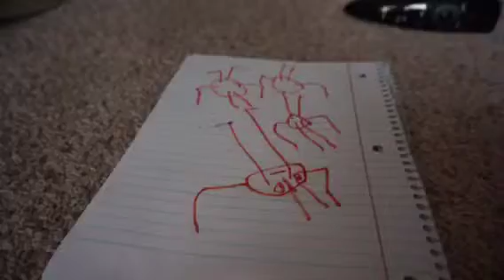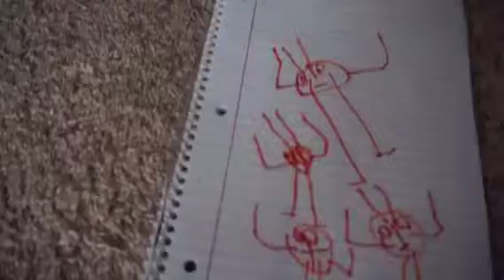วาดรูปครอบครัว